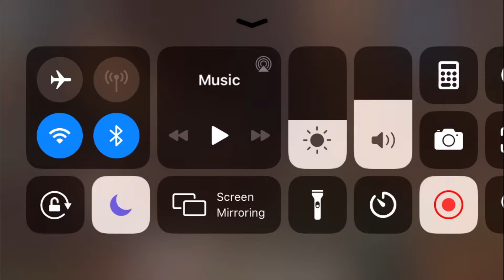Cheating/exploiting in Cod Mobile- DON'T WORRY I only did it for the video!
Today I was doing some glitches and having fun messing around I don't like glitches on competitive games and hope that they fix them.

Songs are uncopywritten.